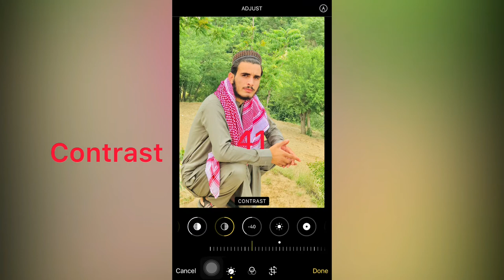iPhone photo editing how to iPhone editing Shafiullahofficial